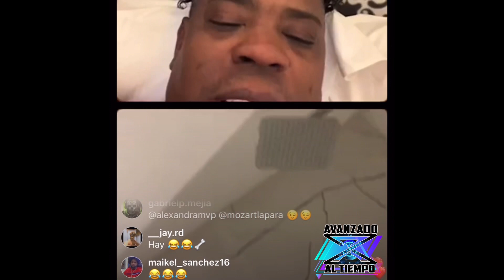Dj Topo en un live con Alofoke , Tonton , Dj Adonis En La Disco y Entra Alexandra MVP Desde Su Baño